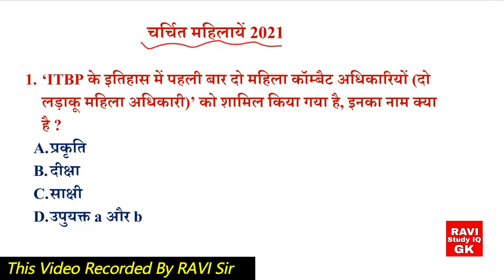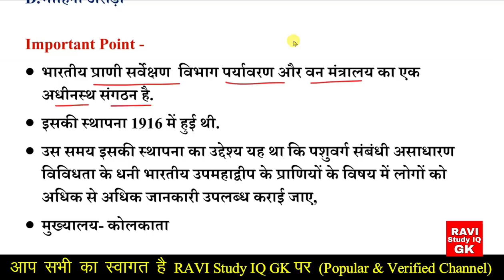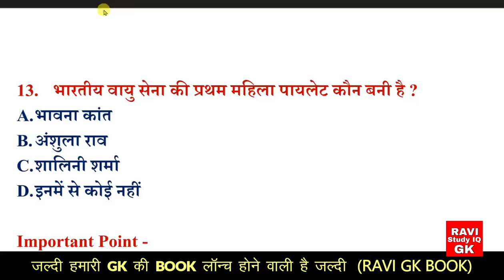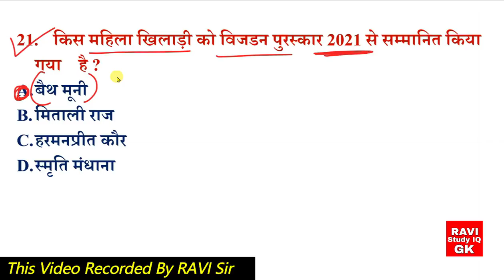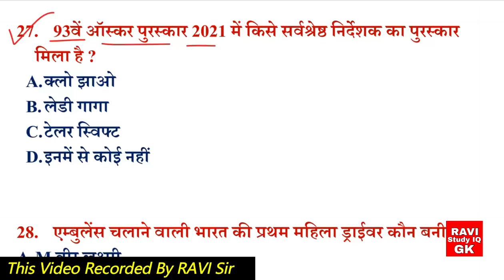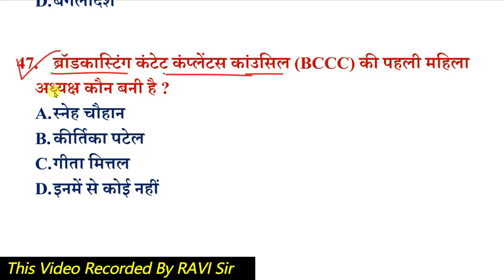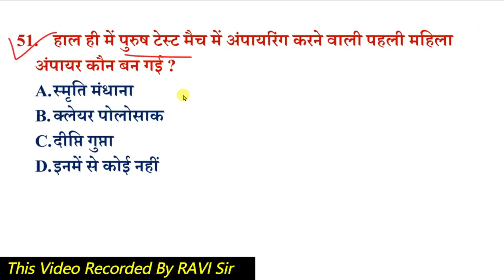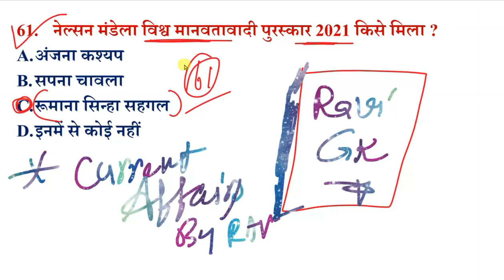2021 की सभी चर्चित महिलाएं 👩 | Famous women in news 2021 | Current Affairs 2021 Gk Trick By RAVI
1) RAVI Study IQ GK
2) Current Affairs By RAVI
3) RAVI Aditi Classes (English Medium Channel)
4) Ravi Aditi Vlogs (रवि सर और अदिति मैम को LIVE देखें)
5) RAVI Books PDF (नया चैनल)

1) RAVI Study IQ GK

2) Current Affairs By RAVI

3) RAVI Aditi Classes (English Medium Only)

4) RAVI Aditi Vlogs

additional related-
charchit vyakti 021
charchit mahilaye 2021
charchirt mahila
charchit mahila 2021 ki
bharat ki charchit mahila
famous women in india
current affairs last 6 month
topicwise current affairs 2021